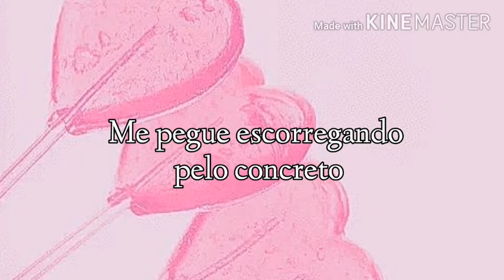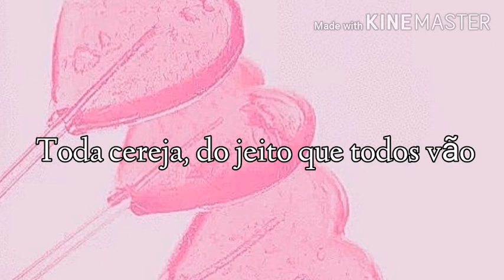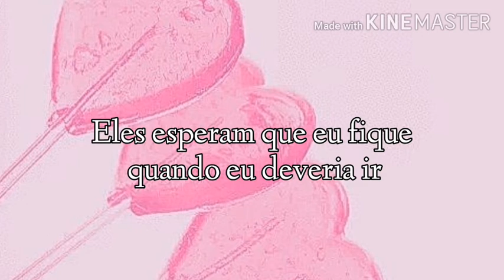Melanie Martinez - the bakery // legendado